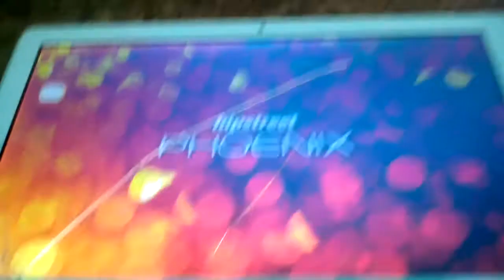Very bad news:-( :-( :-( :-( :-( :-( :-( :'( :'( :'( :'( :'( :'(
My tablet is gone but i can use a tablet run 50 FPS so im not gone:-)